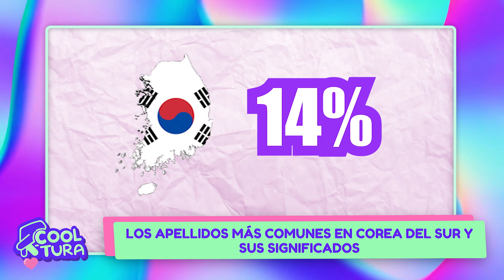APELLIDOS MÁS COMUNES DE COREA DEL SUR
En K-COOLTURA con Nicole Ramos, te contamos todo sobre los últimos acontecimientos del entretenimiento coreano y  tus idols favoritos.  ¡No te lo puedes perder! 어서 오십시오 🫰🏻🇰🇷